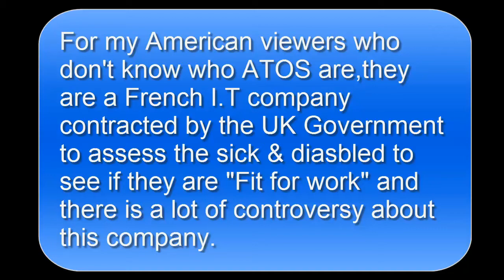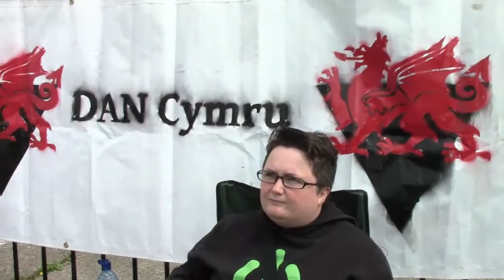My day at the protest against ATOS Cardiff/Wales/UK 21/8/13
Please note I was tired the day after when I edited this so my voice overs may make me sound a little tired.Not all footage was used due to sound quality issues.